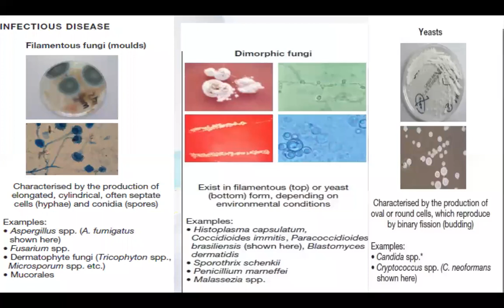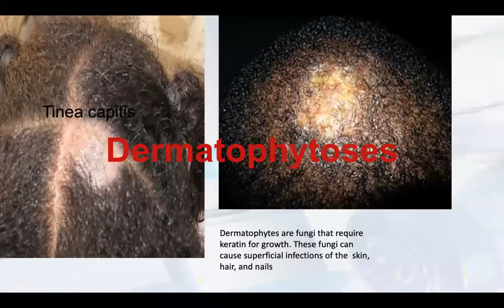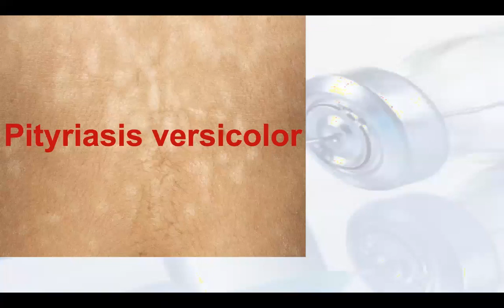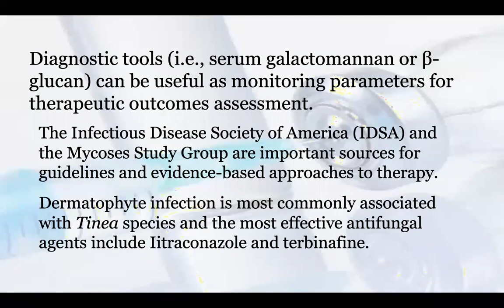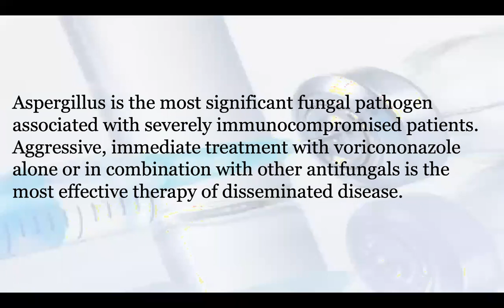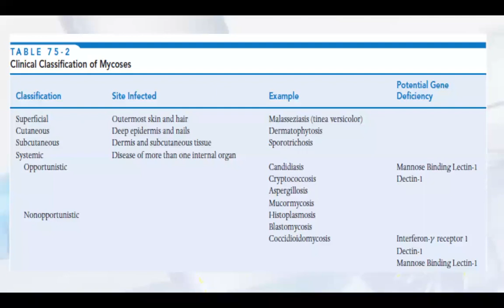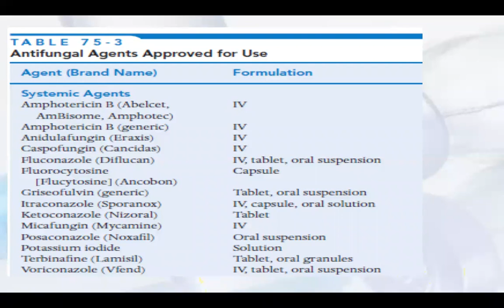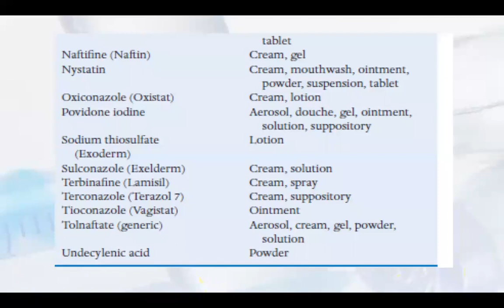PHARMACOTHREPY OF FUNGAL INFECTIONS.PHARMACIST MOHAMMAD RIAZ BHATTI.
ADVANCE CLINICAL PHARMACY.